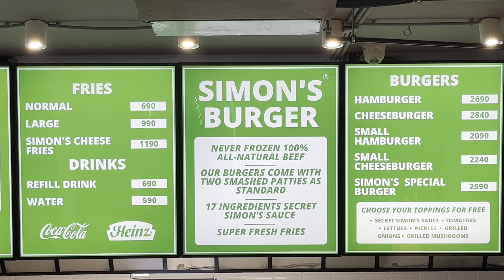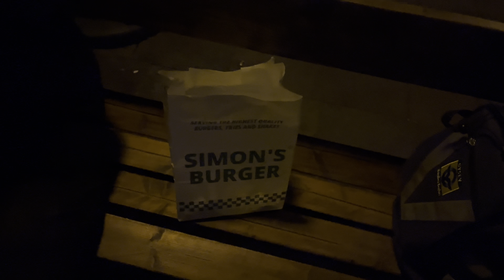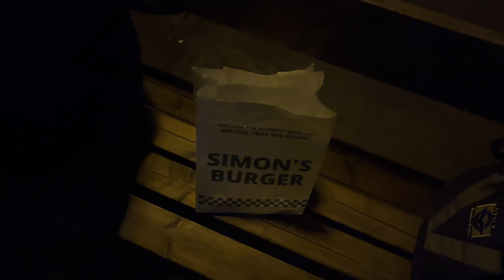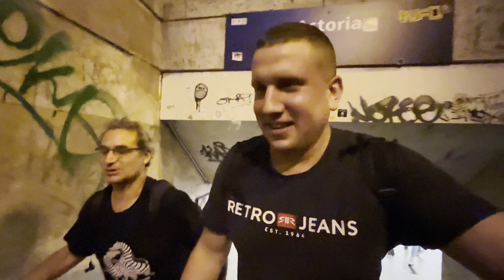RETRÓ VONULÁS ÉS A "LEGHÁJPOLTABB" BURGEREZŐT KÓSTOLTUK...KERESSÜK A LEGJOBB BURGERT [4K 60FPS]